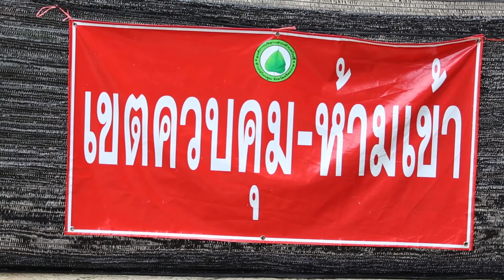เกษียณนายทองสมุทร อ้อมแก้ว ผอ.รพสต.ทุ่งรวงทอง อ.โนนคูน จ.ศรีสะกษ